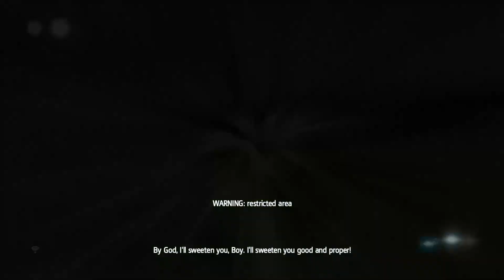HE'S MASSIVE!! [ Assassins creed 4 black flag ]